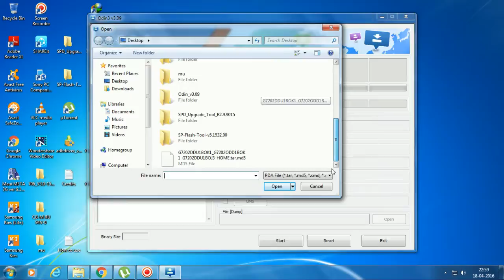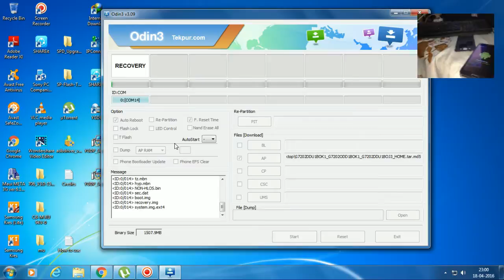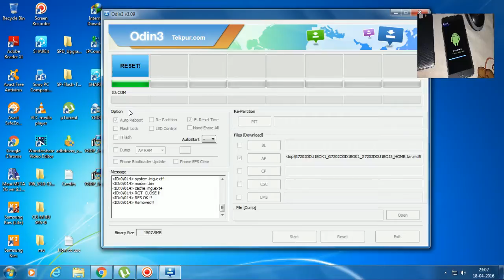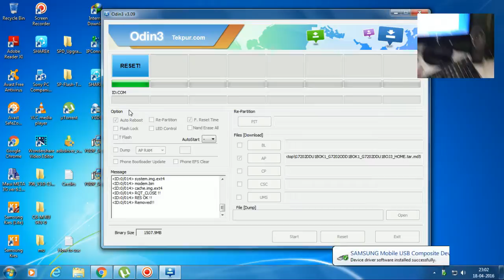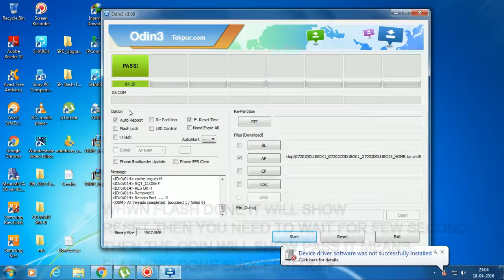HOW TO FLASH SAMSUNG GALAXY PHONES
THIS VIDEO WILL SHOW YOU HOW TO FLASH SAMSUNG GALAXY PHONES.
1.DOWNLOAD AND
 INSTALL SAMSUNG KIES FOR DRIVER
2.DOWNLOAD THE STOCK ROM
 AND EXTRACT IT ON DESKTOP